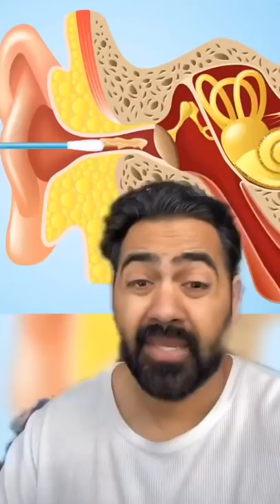Doctor explains why you should Never Use Q Tips